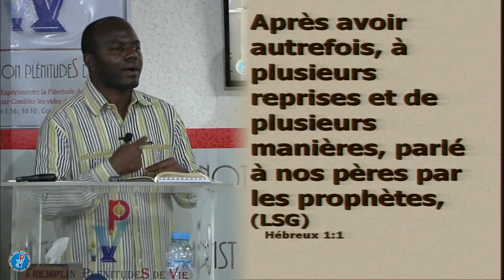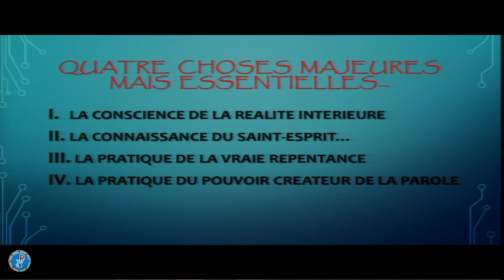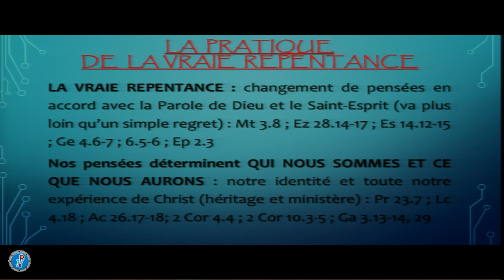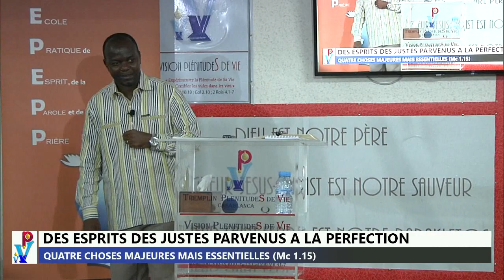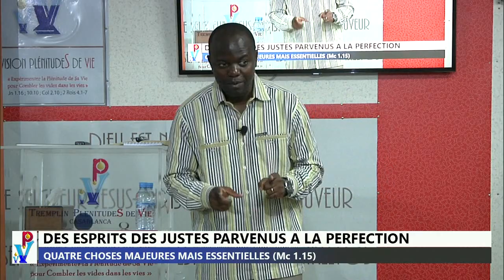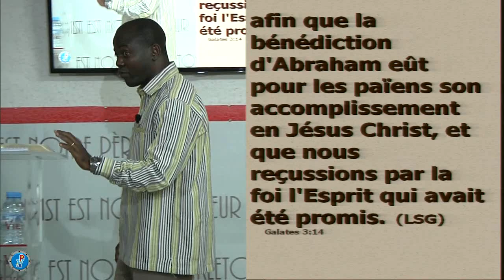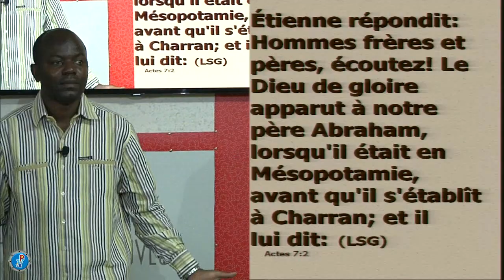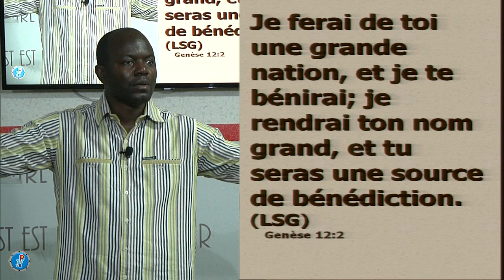170809 EPEPP Quatre choses mineures mais essentielles 3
Mercredi 09 Aout 2017

Vision 2017: La pratique Spirituelle des Biens Périssables (Sion 2017, Hb 12.1_2,18_24;Ps 133)
Juillet - Septembre:

Titre:  Quatre choses mineures mais essentielles 3: La pratique de la vraie repentance
Orateur: Pasteur Doudou LUNGU